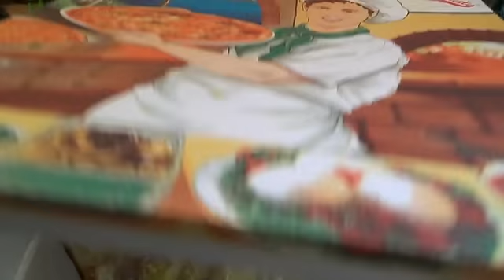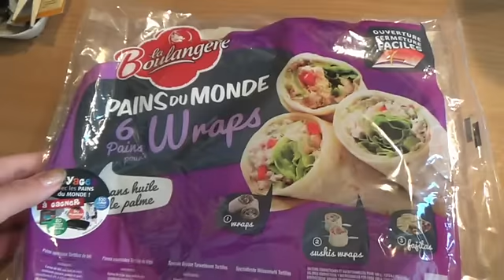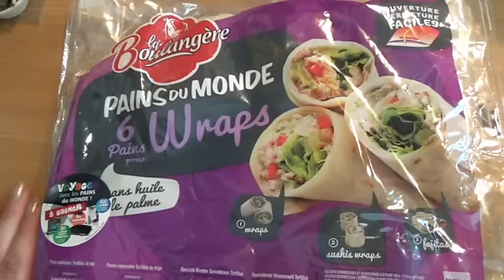Франция.VLOG:Кухонный,Как Готовлю,Что Ем;)